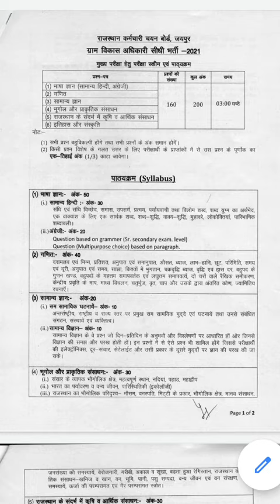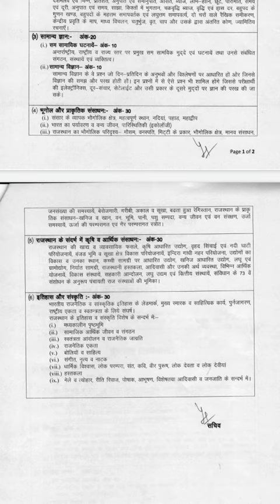Vdo विस्तृत सिलेबस देख लो | VDO mains syllabus 2022